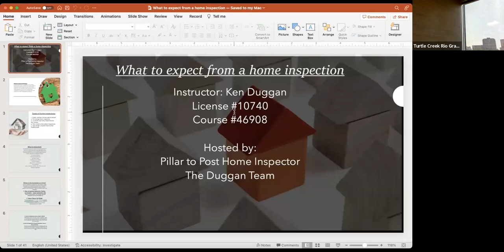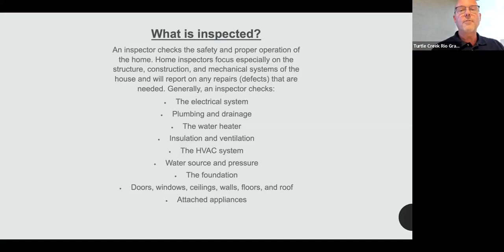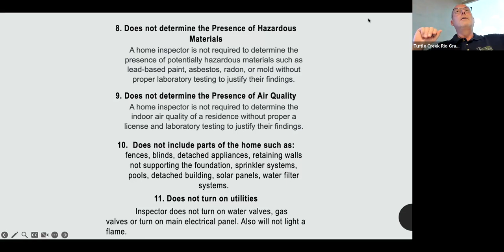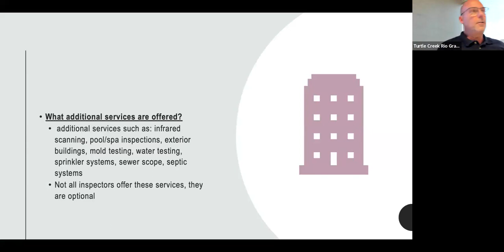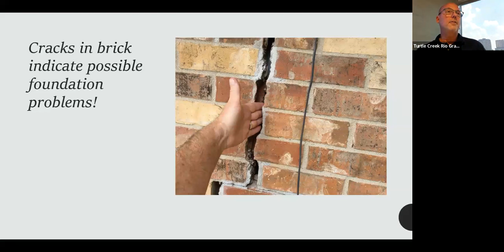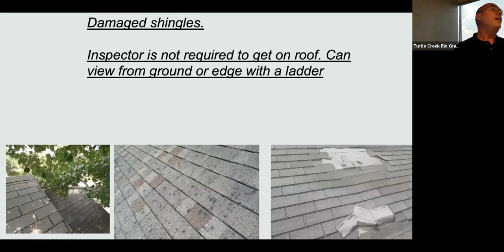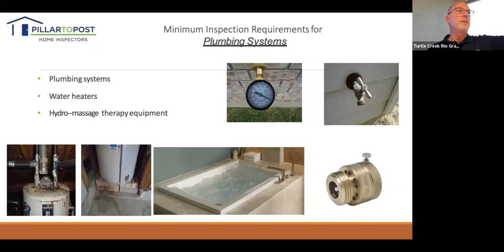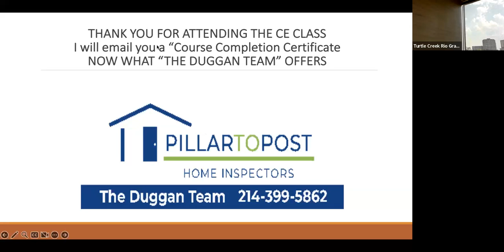What to Expect from a Home Inspection with Ken Duggan of Pillar to Post Home Inspections